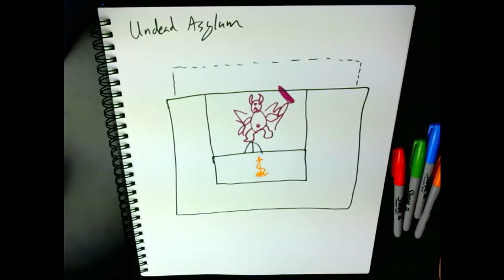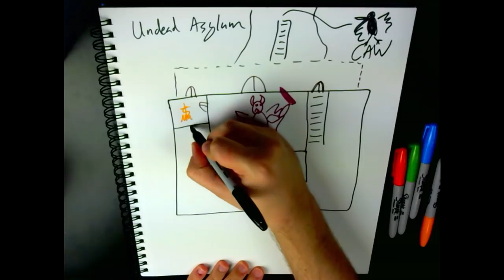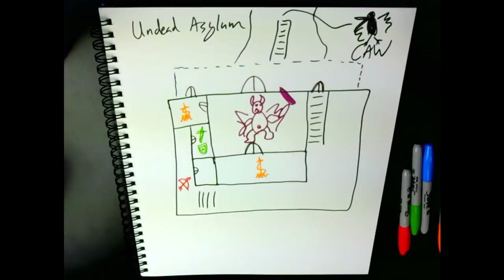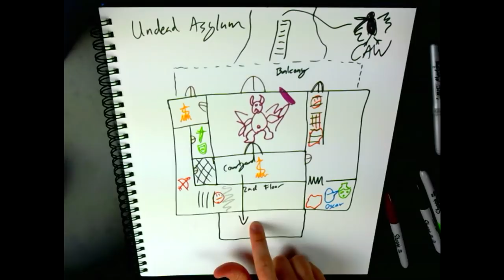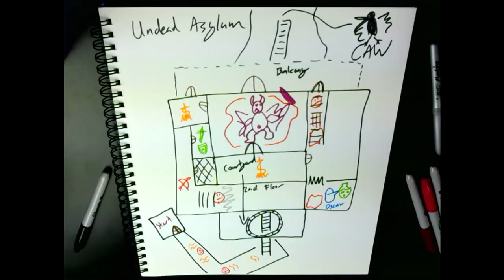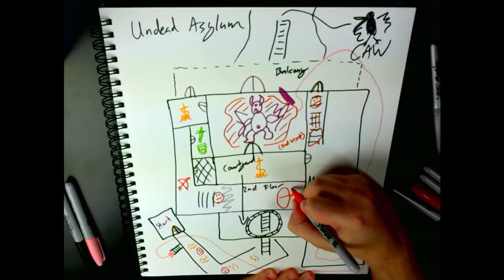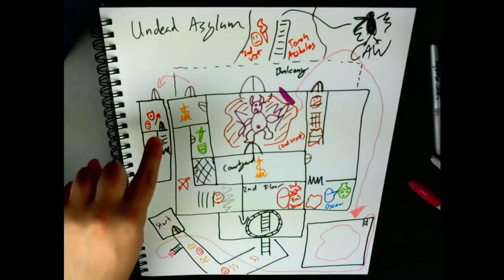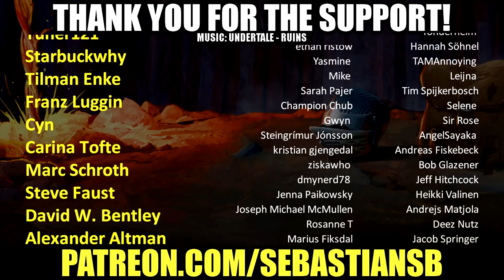Let's Draw Dark Souls From Memory Part 1 - Undead Asylum (Questions from Patreon Part 85)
Weary Joe: Sometime ago you were talking about how much you like the depth of level design of the Fromsoft games, especially Dark Souls.

You mentioned your idea that you can give anyone who played one of the Soulsborne games a blank slate and tell him: "Draw a map of the world with all meaningful items and encounters!" And you said that he could do that.

I believe you as I also am a fan of that aspect of the Souls games. But also I challenge you: Do it! (Game of your choice, just any graphics editor, no googling / replaying the game to refresh memory)